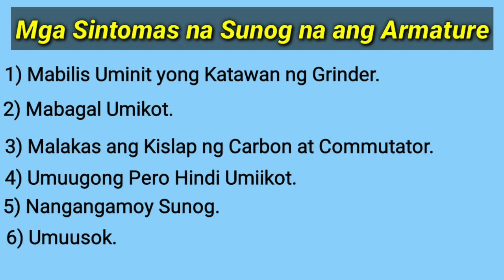Mga Sintomas na Sunog na ang Armature ng Powertools mo.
Dito mo malalaman ang mga Sintomas ng mga powetools mo.

ANGLE GRINDER
IMPACT DRILL
CUT OFF
JIG SAW